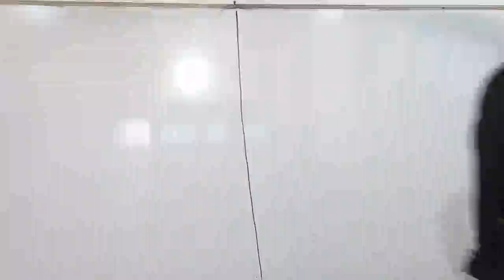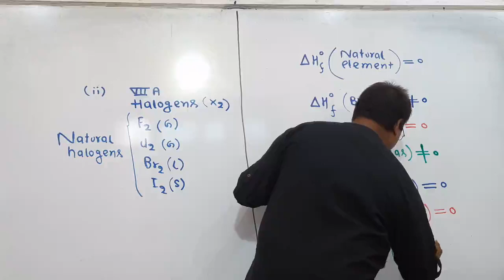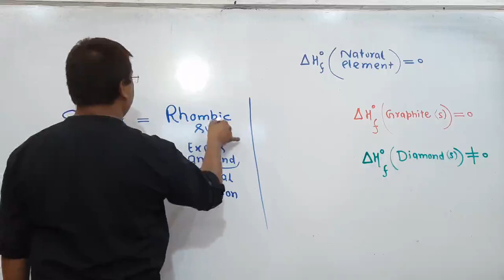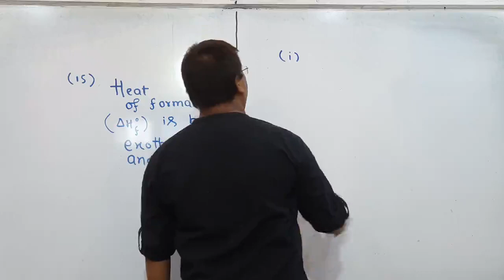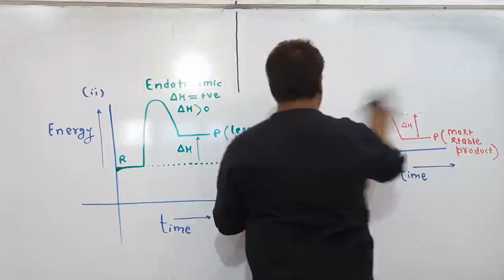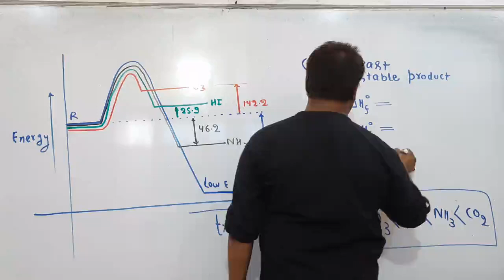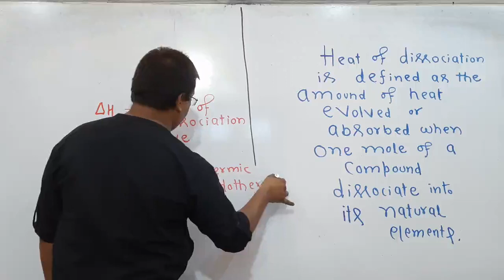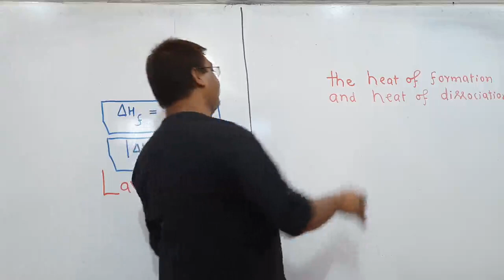Enthalpy of Formation & Cimbustion_Lecture_2_Thermochemistry_NCERT_Board_NEET_IIT-JEE(Mains&Advance)